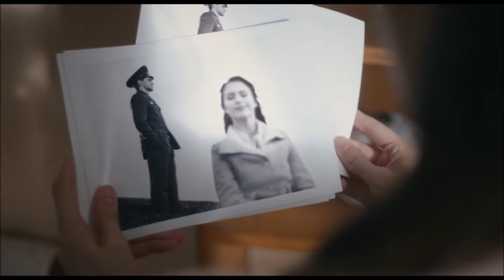PET SHOP BOYS GO WEST + FIREBIRD VIDEO MIX